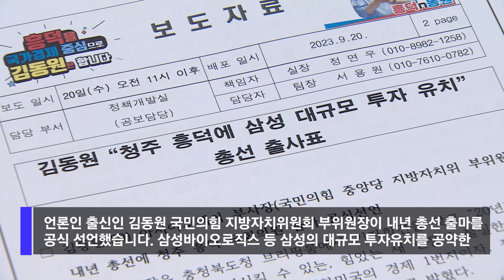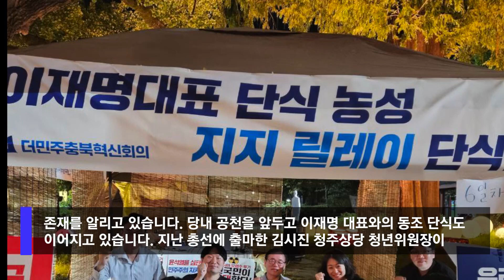[자막뉴스] 총선 예비주자들 속속 도전장..충북 새 인물 누구누구?